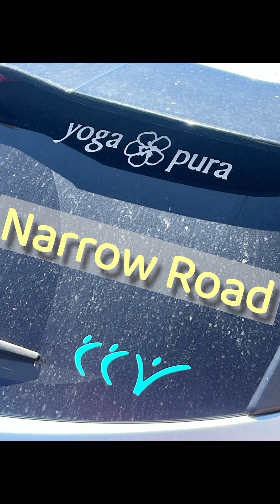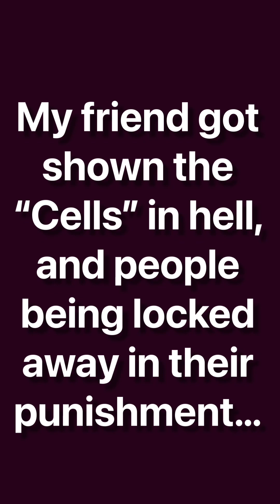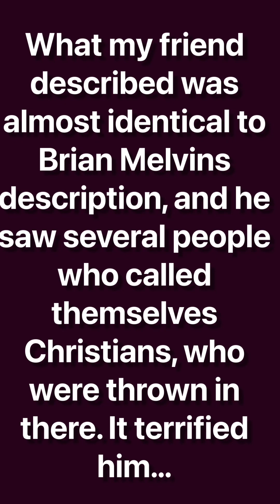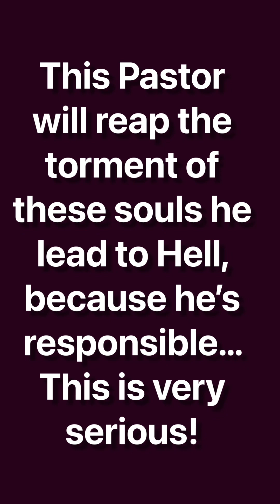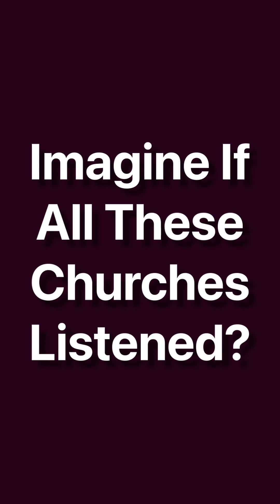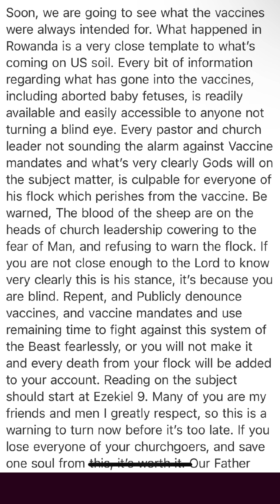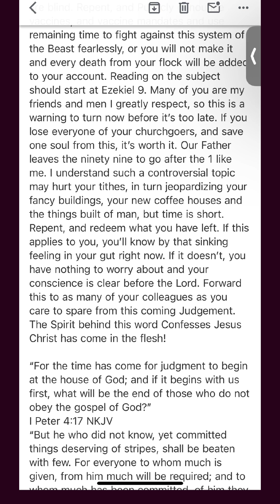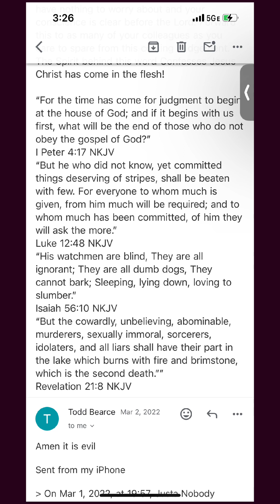Narrow Road: A Conversation With A CCV Pastor